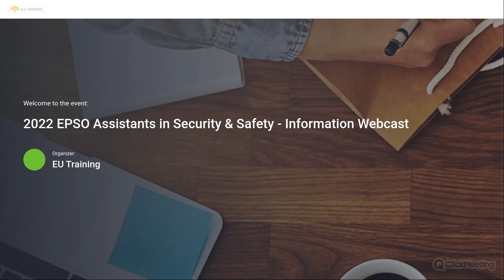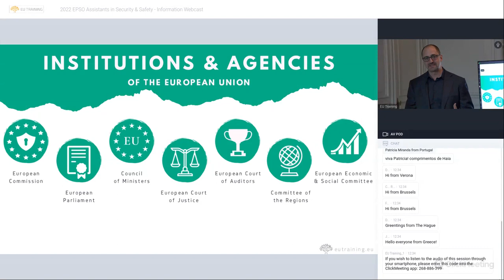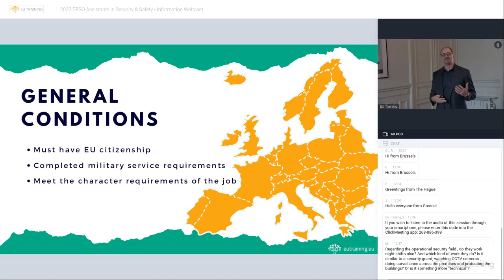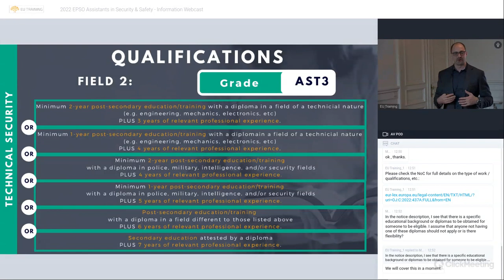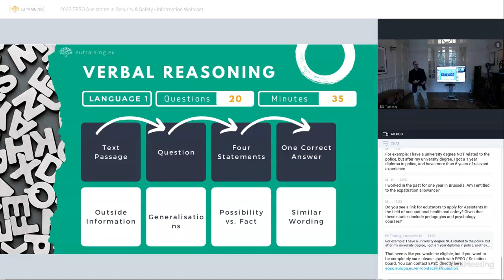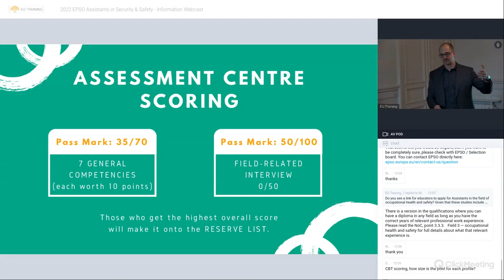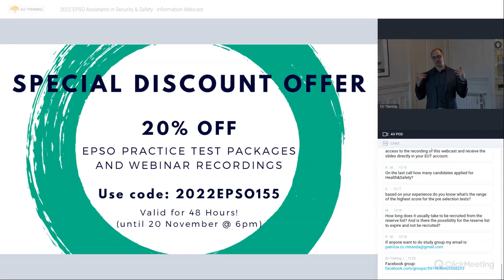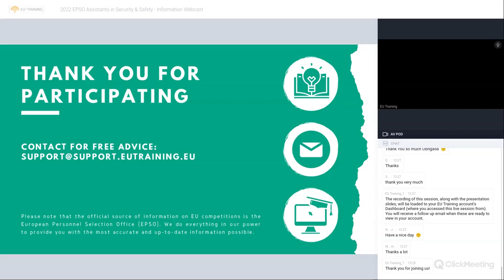2022 EPSO AST3 Safety Security Exams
Do you have what it takes to tackle an exciting career within the European Commission? Then now is the time to start training for the EPSO selection exams!

This is the last exam that will be released by EPSO in 2022

Find out everything you need to know about the "2022 Assistants in Security and Health & afety" EPSO competition's selection process and exams via this FREE Information Webcast.

Before you complete your application or start preparing for this competition make sure you get the latest and most accurate information regarding developments and take the time to understand the specifics of each testing round, so you can apply these valuable insights into your preparation schedule.

Presented by András Baneth, an expert on EU careers and a former EU official, find out first-hand what to expect from the process.

Technical information:
Recorded: 18 NOVEMBER, 2022
Recording length: appx 60 minutes